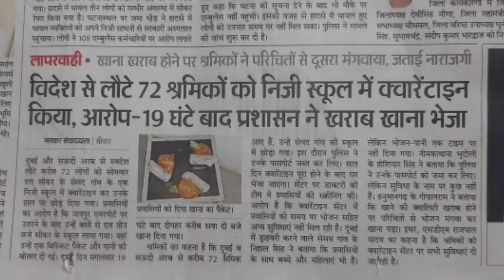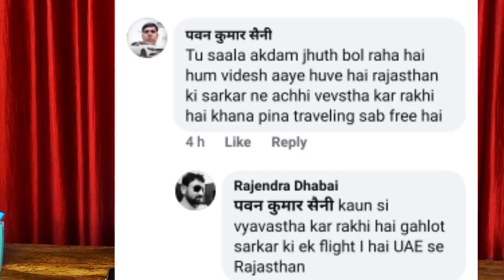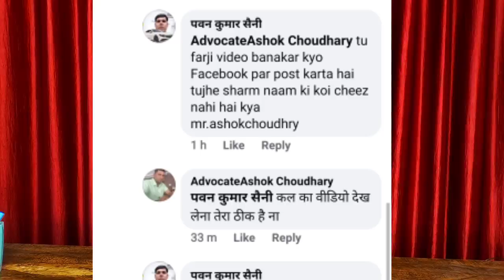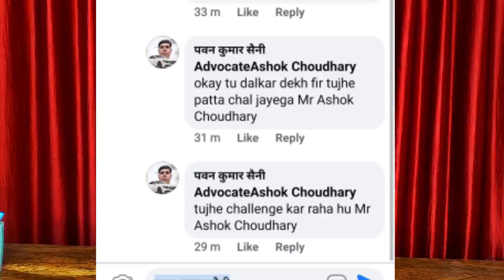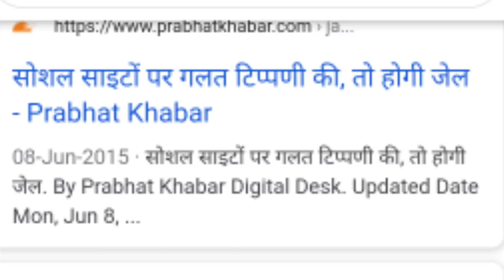क्वारेटाईन सेन्टर ख़राब खानें कि आवाज उठाई तों धमकी।Quarantine center eat badly if you raise your।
Quarantine center threatens to eat badly if you raise your voice.

Account-Ashok Kumar
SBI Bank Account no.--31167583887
IFSC Code-SBIN0031123